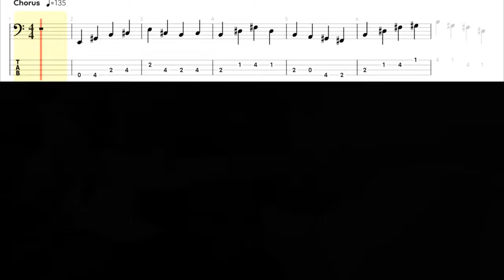The Mavericks - There Goes My Heart - Bass cover with tabs